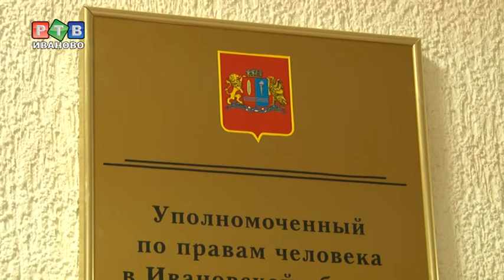Омбудсмен на стороне инвалидов